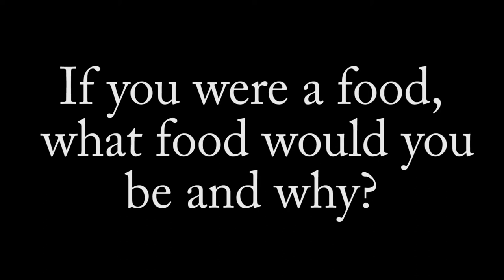If You Were A Food- BMHS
If you were a food, what would you be?